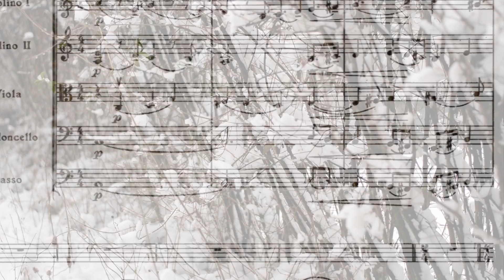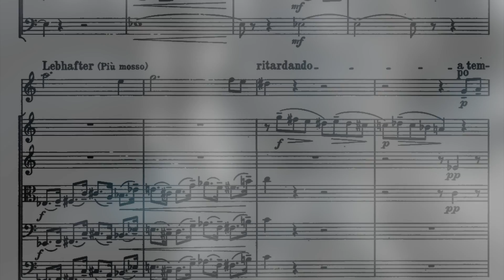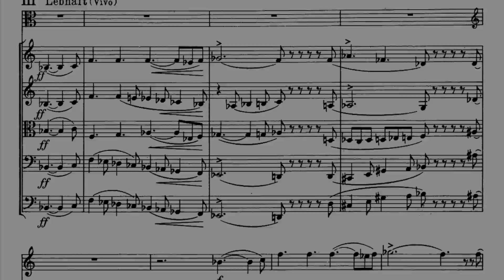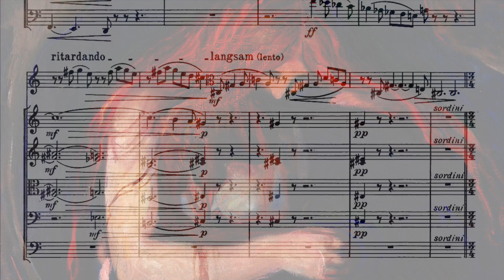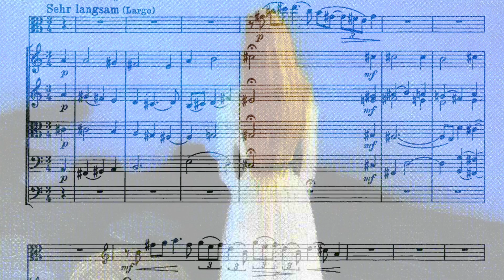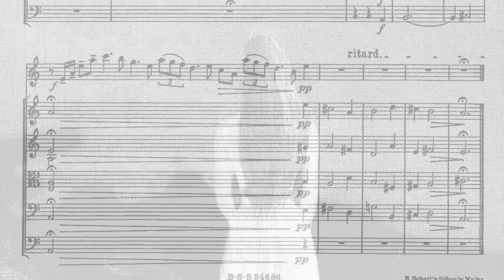Paul Hindemith Trauermusik Viola Quartet by Hao-Sheng YU (HD)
arr. for Viola Quartet by Hao-Sheng YU
Hao-Sheng YU play all Violas